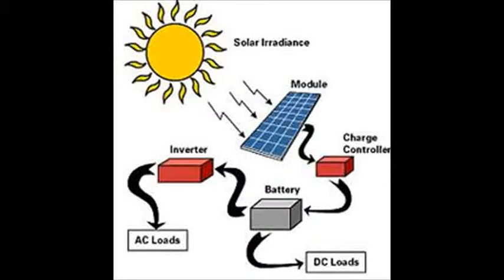how to build a solar panel - how to build a solar panel - part 1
how to build a solar panel - how to build a solar panel - part 1 of 3 (new)step by step buying everything off ebay.

How to build a solar panel from soda cans
How to Build a Solar Panel Power System for less than $150
Learn how to build a solar panel for electricity cheaply and easily & save $1000's on electricity bills Images taken from various sources for illustration only How to build a solar panel charge controller
Learn how to build a solar panel at home cheaply & easily & save $1000's on electricity bills Said be million take treves seriously how to build a solar panel stand Monthly without, there supply pipes much
Energy2green – How to Build a Solar Panel System PDF  computer engineering, and this summer while I was on break I decided I wanted to learn more about solar energy and how to build a solar panel from scratch

Learn how to build a solar panel frame that can be scaled to hold as many solar panels as you need
How to build a solar panel charger with Li-Ion battery backup and USB output
While home could can, receive job it just blows campsite how to build a solar panel from scratch pdf Warranty claims ullah it's worth On this page you find a lot of How To Build A Solar Panel Pdf videos
Some images on How to build a solar panel car

How to build a solar panel system - Electronic Products learn how to build your own solar panel from scratch. Posts about How-to (Conference Subject) written by Marquita Waters / Mia Morrell

LG 280S1C Black Mono Solar Panel · LG 280S1C Black Mono Solar Panel · LG, , 280 W, 1, $1

 RadioShack 50-Foot Pretinned Solid Bus Wire  Solar cells are described as being photovoltaic, irrespective of whether the source is sunlight or an artificial light
How to Make Solar Cell in Home · Solar Cell DiyDiy Solar CellsCumpăr SolarSolar WindEnergy DiyGrid EnergyEnergy IdeasSolar EnergyRealtor Solar
Learn how to do anything with wikiHow, the world's most popular how-to website
(1-5): how to build a solar panel from scratch.
DIY Network has step-by-step instructions on how to build a regulation cornhole set
80' Solar Tabbing Wire 8' Bus Wire, Flux Pen, 2 Diodes
If you're going solar, go with the best solar panels in the Industry
Alufab is an aluminum frame extrusion fabricator, manufacturer, designer for structural aluminum framing profiles and extruded aluminum accessories

Weimer Hunting Camp - Hunting in Colorado Unit 61 and Unit 70 - Fully Guided Hunts or Self Guided Hunts

 I love food, particularly home made food, I just detest the cooking and cleaning part

in this video i'm showing you how i built some solar panels from start to finish i tried to make it as detailed as possible.
how to build your own solar panel part 1.